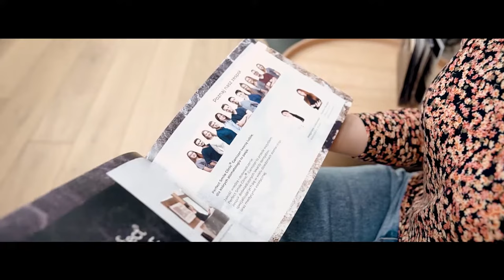Wizytówka Markiewicz Clinic - wersja pełna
Markiewicz Clinic to autorska Klinika stworzona przez dr Marka Markiewicza.
Jest to miejsce które powstało dzięki pasji i ambicji zespołu wybitnych ekspertów z różnych dziedzin stomatologii. Gwarantujemy całkowicie bezbolesny proces leczenia. Posiadamy własne cyfrowe Laboratorium Protetyczne. Oferujemy usługi z zakresu medycyny estetycznej, implantologii oraz stomatologii.
Jako pierwsza placówka na świecie wprowadziliśmy innowacyjną technikę odbudowy kości na potrzeby implantologii, z zastosowaniem unikalnej, autorskiej receptury uwzględniającej zastosowanie komórek macierzystych.
Zapraszamy do zapoznania się z naszą szeroka ofertą dostępna na naszej stronie internetowej